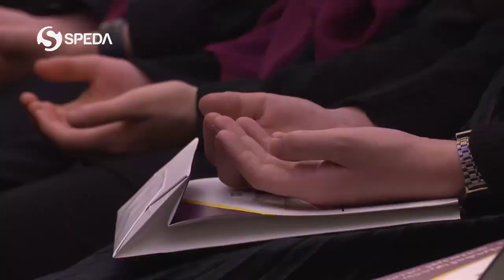ئاهەنگا ڤیسته‌ڤالا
ئاهەنگا ڤیسته‌ڤالا تاجا زێرین
ــــ
هەمى ئەکوانتێن دەزگەهێ خابیر